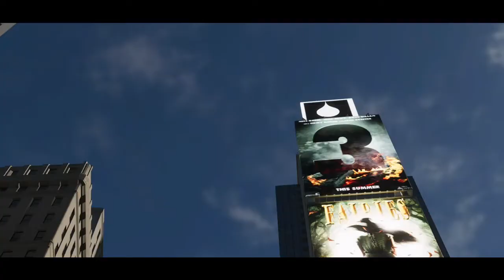The Crew 2 | Short Cinamatic film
Hey hey ;)im only make small videos so far 👀why's that? Because i think it will be more entertaining to watch then skipping a 10 minute video 😪

Cities: Seattle, SanFrancisco, Los Angeles, Dallas, Miami, NewYorkCity and Chicago

Music made by Really Slow Motion